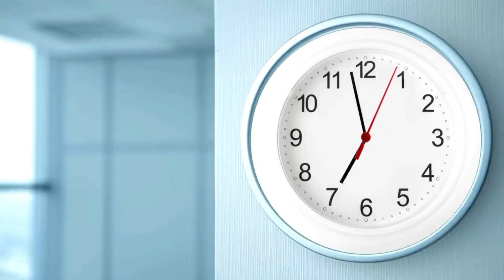a for apple b for ball,abcd,phonics song,अ से अनार,क से कबूतर, अ आ इ, कखग, हिन्दीस्वर,57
a for apple b for ball, c for cat d for dog, abcd phonics song, alphabets, english varnamal

abcde
phonics
phonics song
nursery rhymes
hindi varnamala
english alphabets
alphbets
hindi balgeet
ABCD song
varnamala
abc song for kids
alphabets songs
a to z